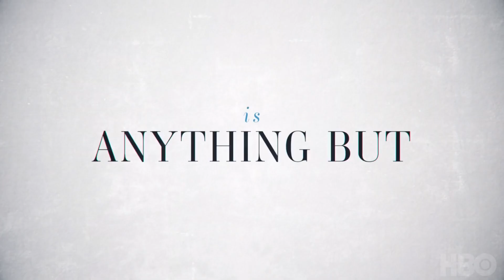COASTAL ELITES Trailer (2020) HBO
The new normal is anything but.

Coastal Elites – a socially-distanced satire from director Jay Roach, writer Paul Rudnick, and starring Bette Midler, Kaitlyn Dever, Dan Levy, Sarah Paulson, and Issa Rae – premieres September 12 on HBO.